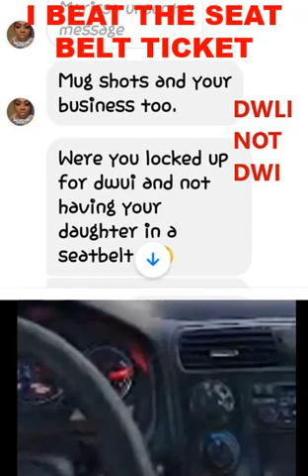THREATS TO THE FAMILY